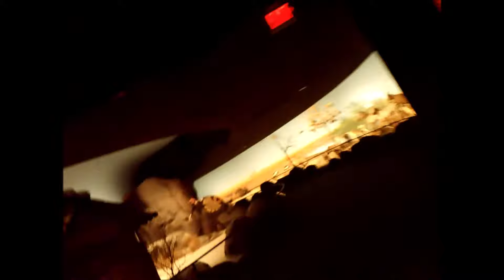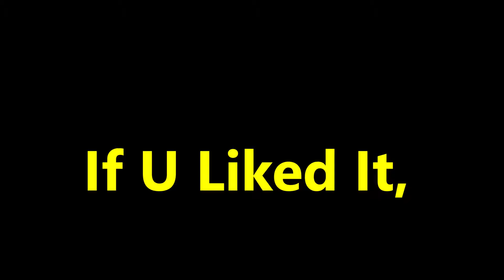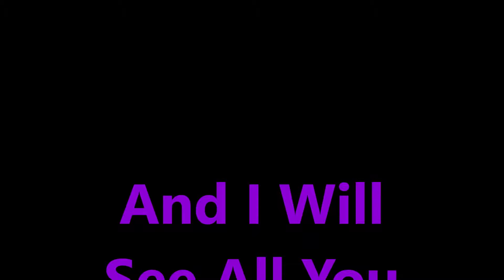The Milwaukee Public Museum Craptage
This Video is okay, But the stupid green GE Profile camera ran out of memory, So it’s kind of a craptage. That means my montage is either ruined or didn’t go well.